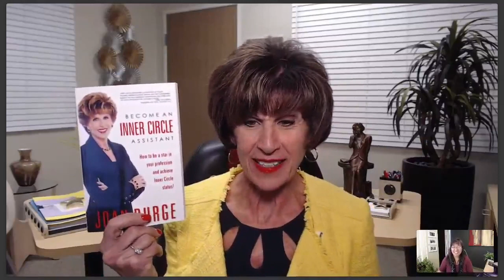The Concierge Assistant - Webinar For Administrative Assistants Replay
Being an amazing office concierge is the icing on the cake for an assistant. This is where you get to shine and stand out where others do not. This is where you get to put your best foot forward, bring happiness to guests, and make your executive look really good!

In today’s casual society, more than ever, assistants need to learn the proper protocol and little nuances that should be in place. It’s knowing the little things like not choosing messy food items from a menu at a business lunch. Or when serving water to a visitor, don’t just give them a bottle of water, provide a glass.

In this webinar for executive and administrative assistants, Joan Burge will share all the little but important tidbits to being an outstanding office concierge and business liaison, including:

✅ What is proper business protocol for today’s world?
✅ How do you excel at the little things when it comes to assisting visitors or guests, whether they work in your company or not?
✅ Make your executive and organization look good?
✅ Spruce up business lunches?
✅ How do you behave when attending a business luncheon or are asked to take someone to dinner?
✅ What is social etiquette?
✅ How do you develop style and grace, which ultimately sets you apart from the crowd?

Whether you're just starting out in your career or you're a seasoned pro, our webinars provide valuable insights and information that you can put into practice right away. Plus, they're completely free!